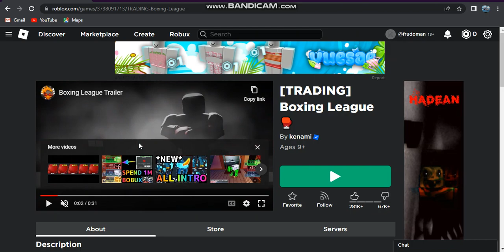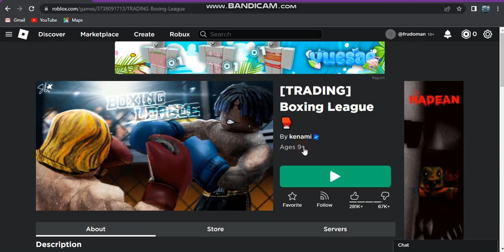boxing league pt.1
yeah just playing boxing league